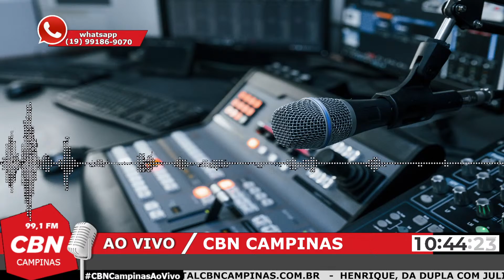Morador de Vinhedo segue em recuperação após contrair varíola do macaco | CBN Campinas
Um terceiro caso de varíola de macacos foi confirmado no Brasil, na noite deste domingo. O Ministério da Saúde disse que o paciente é um homem de 51 anos, de Porto Alegre, e tem histórico de viagem para Portugal. Ele está isolado. Outros seis casos estão sendo investigados.

O CBN Campinas traz informações sobre a doença em uma entrevista com o Infectologista da PUC-Campinas, André Giglio Bueno.

A CBN Campinas transmite sua programação local de segunda à sexta, das 09:30 às 12:00 e 14:00 às 17:00.